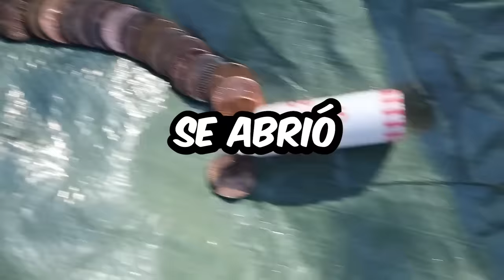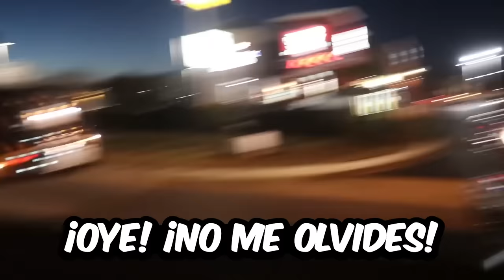Puse Millones de Centavos en el Patio de Mi Amigo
¡Hola a todos! A partir de ahora, voy a dejar de subir videos a este canal y voy a publicar todos los videos nuevos en mi canal principal. YouTube acaba de añadir una función que permite cambiar la lengua del video, así que todos nuestros videos tienen audio en español.

Hay toneladas de increíbles videos nuevos y antiguos que no has visto ¡Te prometo que te encantarán!

I Put Millions Of Pennies In My Friends Backyard

Sígueme aquí también o te patearé